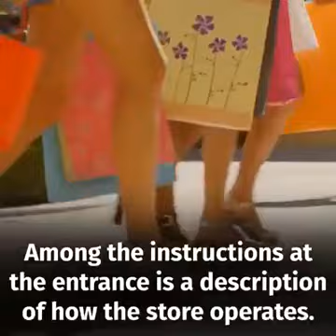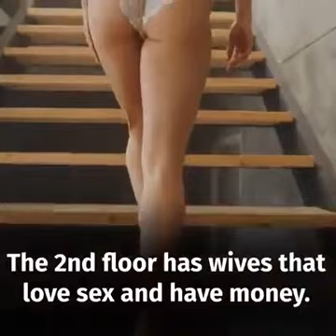Store that sells husbands.😂